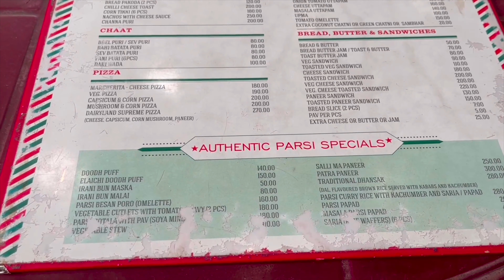Happy Parsi New Year | Trip to Parsi Dairy Farm Talasari 100+ Year-old establishment😍ROME by Iranis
Hello Everyone!

Happy Parsi New Year to all my Bawa friends. On this Parsi New Year, we decided to cover a 100+ year-old establishment - PARSI DAIRY FARM at their Talasari outlet.

It's a treat for all Vegetarians as this place has been converted to a Pure Veg. Restuarant. They have to cater to the customers who visit here. And unfortunately, there are not that many Parsis visiting here on a regular basis for the business to sustain itself.

Nonetheless, do try out their Dhoodh Puffs and buy their dairy products. They are highly recommended.

Here is the location link you can use to get there.